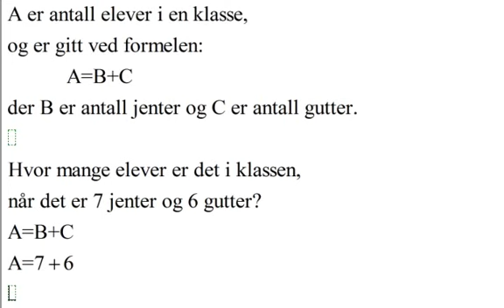3 1 Formler veldig enkel